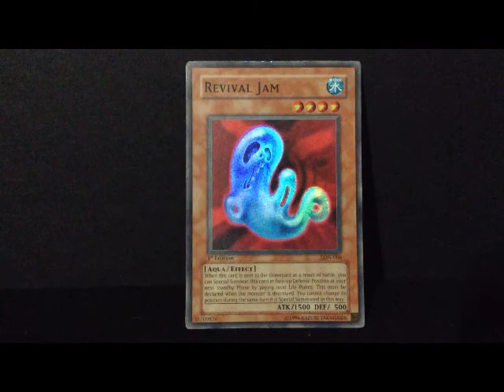Yu-Gi-Oh - Revival Jam SUPER RARE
Revival Jam is another very popular card from the battle city tournament.

This card has the following Effect:
"When this card is destroyed by battle and sent to the Graveyard: You can pay 1000 Life Points; Special Summon it in face-up Defense Position during your next Standby Phase."

GrandMasterKaiba